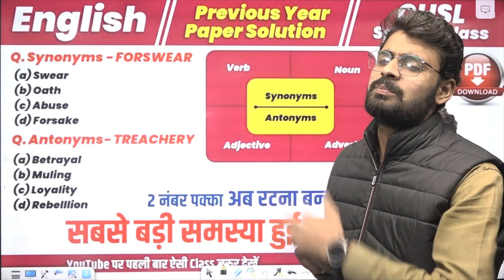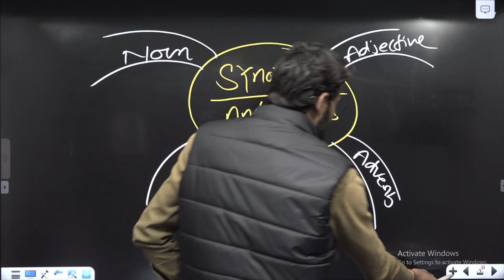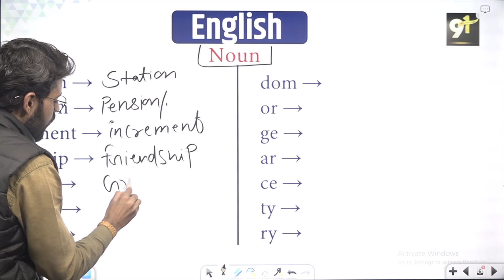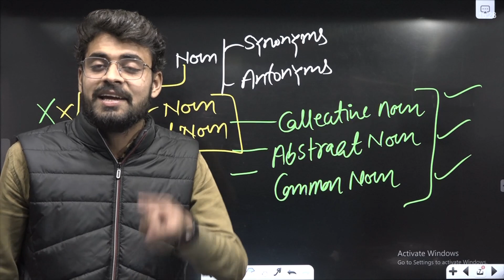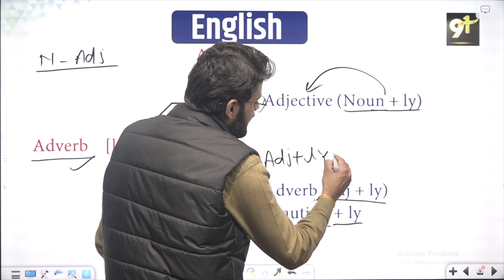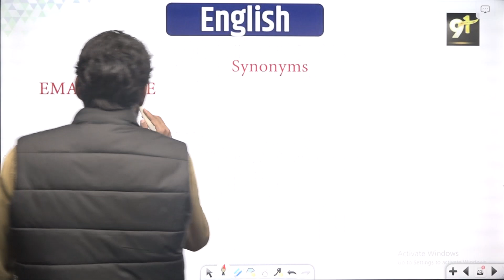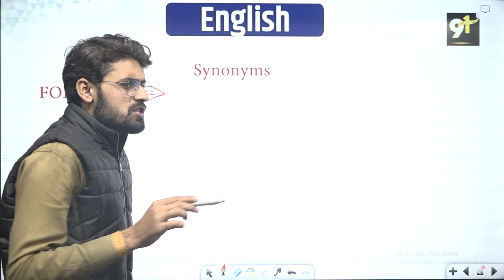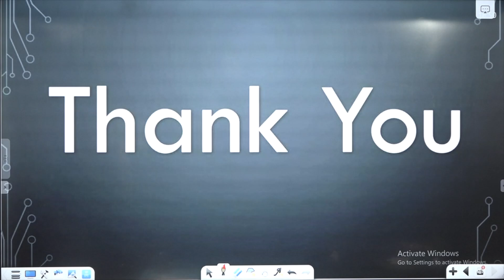English | CHSL Special | Previous Year Paper Solution | Spotting Errors 2 | By Satyam Sir | Study91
English | CHSL Special | Previous Year Paper Solution | Spotting Errors 2 | By Satyam Sir | Study91, SSC CGL Last 5 Years English Questions, SSC CGL Previous Year Questions Paper, All Shift Grammar Questions, SSC CHSL Crash Course Playlist

📛 हिंदी की पूरी Play List यहाँ से पढ़े: 💯